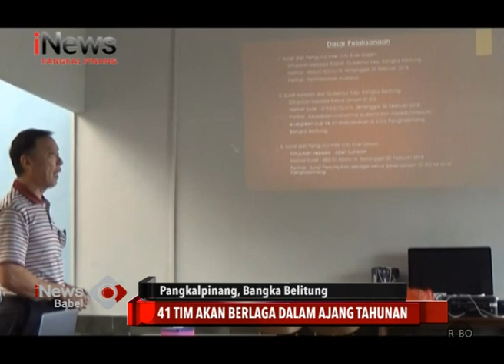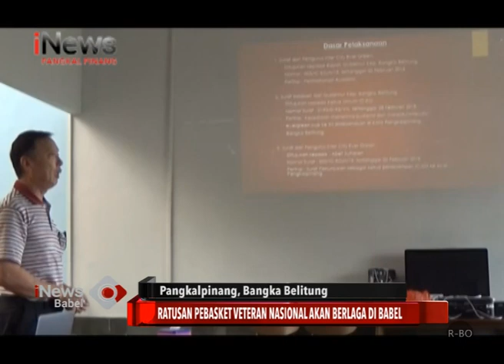RATUSAN PEBASKET VETERAN NASIONAL AKAN BERLAGA DI BABEL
RATUSAN PEBASKET NASIONAL DAN INTERNASIONAL AKAN BERLAGA DALAM AJANG INTER CITY EVERGREEN CUP XII  YANG AKAN DIGELAR DI KOTA PANGKALPINANG BANGKA BELITUNG. SEBANYAK 41 TIM BAIK NASIONAL DAN NEGARA TETANGGA AMBIL BAGIAN DALAM EVENT YANG DIGELAR PADA  27 HINGGA 30 APRIL 2019.